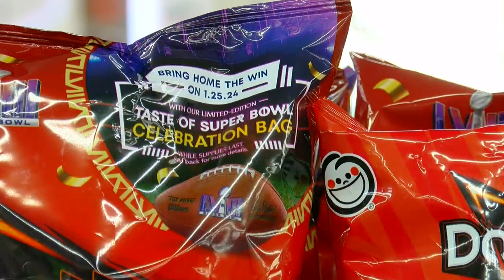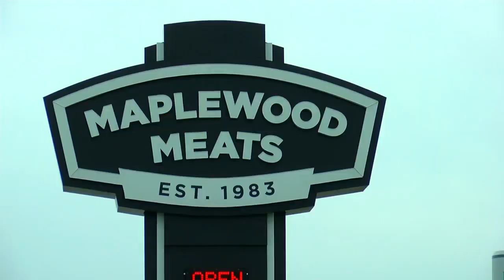Shoppers are Green Bay area food vendors are gearing up for Super Bowl Sunday